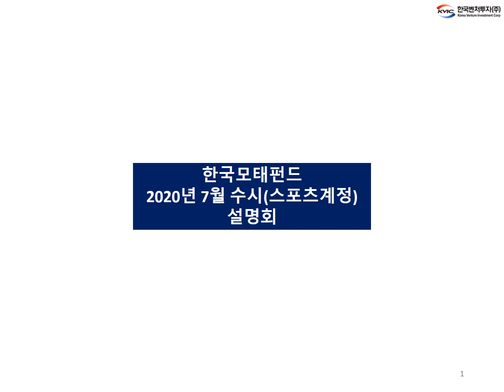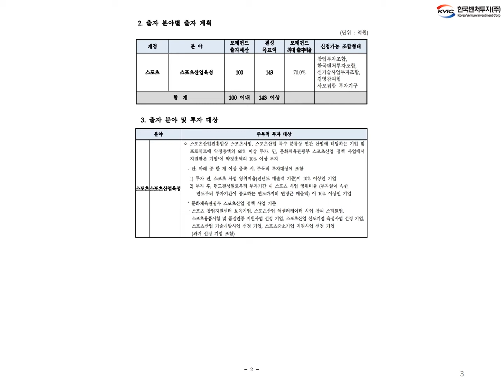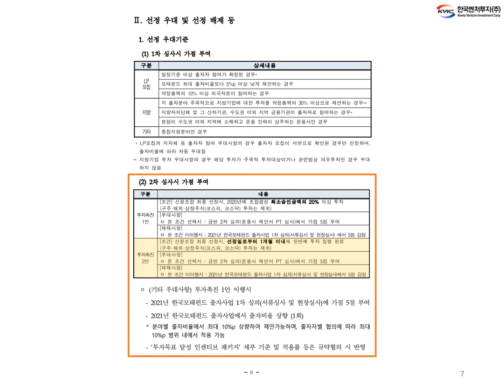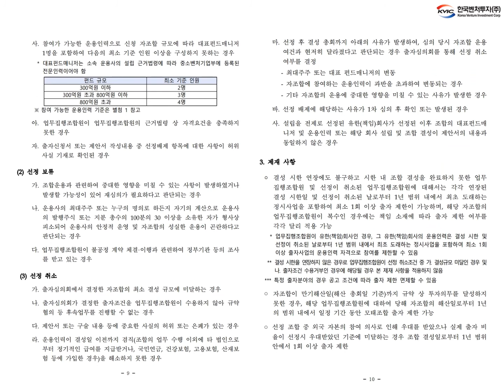2020년 7월 수시(스포츠계정) 출자사업 온라인 설명회 동영상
2020년 7월 수시(스포츠계정) 출자사업 온라인 설명회 동영상을 올려드립니다.